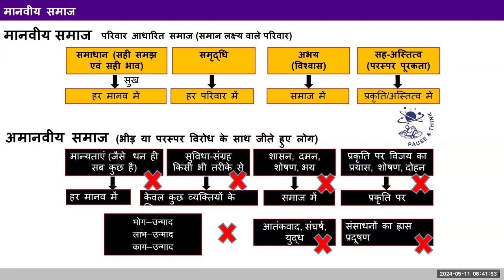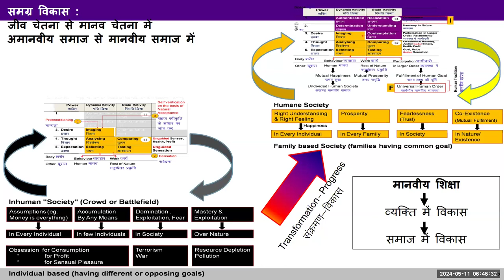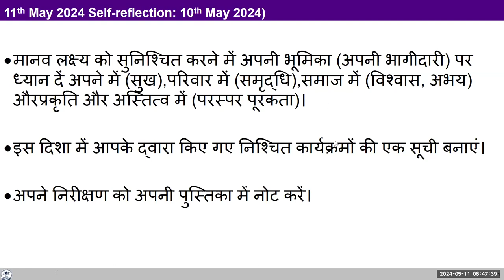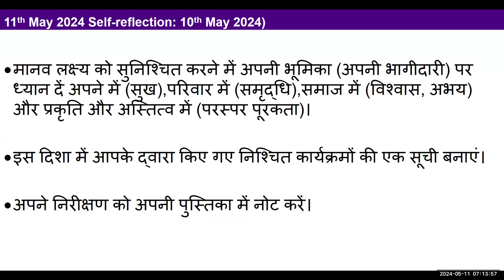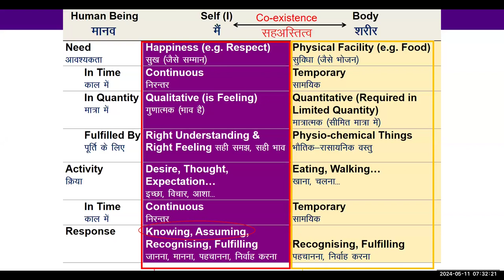D11 मानव में व्यवस्था 2024 05 11 MS Hindi Batch 10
00:00 पुनर्कथन
14:42 भाव को देखना, अपने में देखना इसे विस्तार से बताये, भाव को खुद में स्थिर करने के लिये क्या ये अभ्यास पर्याप्त है?
19:16 समाज में अभय को स्थापित करने के लिये मेरी भागीदारी का कौनसा कार्यक्रम हो सकता है?
26:19 शेअरिंग
33:23 कार्यस्थल में दो पक्षो के बीच जो वाद है उसे कैसे सुलझाया जाये?
39:58 विषय वस्तू: मानव में व्यवस्था को समझना.
49:20 क्या बिना शरीर के सेल्फ का अस्तित्व हो सकता है? सेल्फ का इनेट नेचर,सुख के बारे में उदाहरण दे